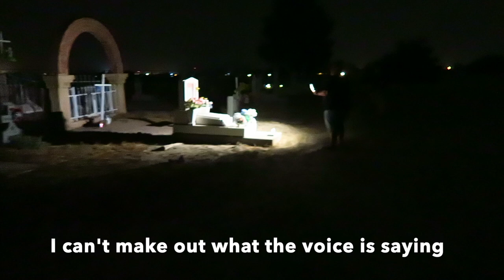Abandoned baby?!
Tory’s Snapchat@crayonboxes
Susan’s Snap@seeknparanormal
Mich-Instagram- mich.seekingparanormal

Need to send me a little note, send it to